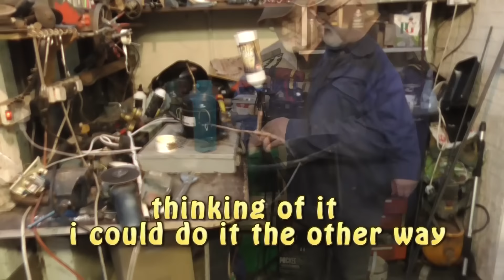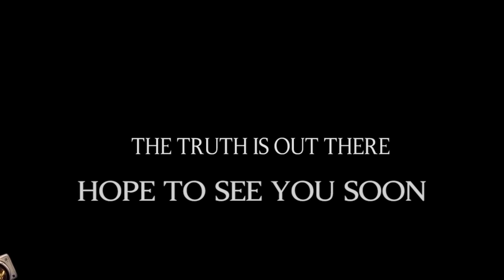how i love dangerous things to play with..p/1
.well you no me better ..im a very health and safety freak i dont even have a sharp pencil . i like to say thanks to my friends and subscribers